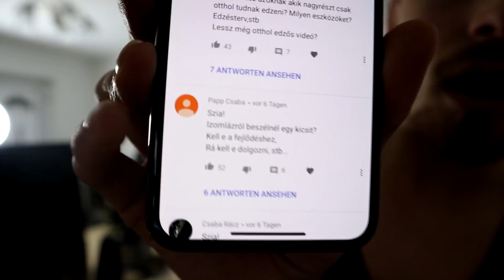EGY DURVA TÖRTÉNET.. | folytassuk a vadácsonyt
Sziasztok Vadászaim! A mai videó inkább Vlogosabbra van megcsinálva. Folytassuk a vadácsonyt egy durva történetemmel.. ;)

Az intróm zenéje ▶ WiDE AWAKE - Ready